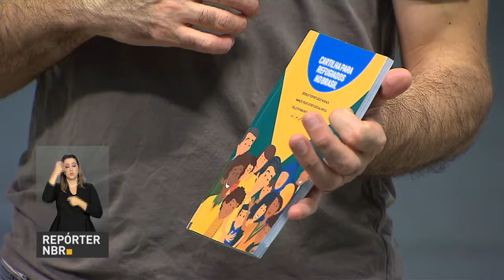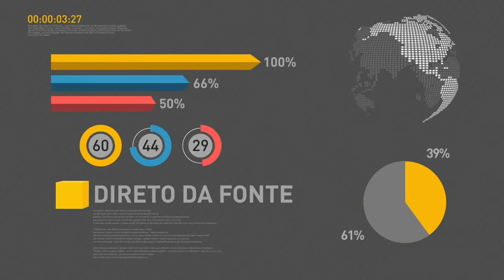BOLETIM REPÓRTER NBR 20H - 31 de janeiro de 2018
REPÓRTER NBR - 20H - 31.01.18:Pela primeira vez,   o pré-sal foi responsável por mais de 50 por cento da produção brasileira  de petróleo e gás natural./ E mais: Foram assinados novos contratos entre a  União e empresas privadas para exploração do pré-sal.